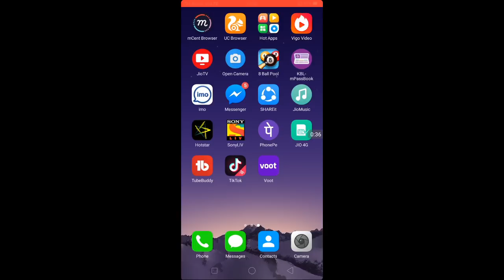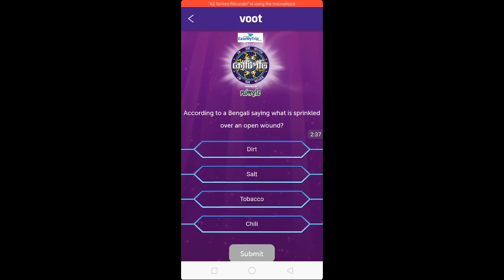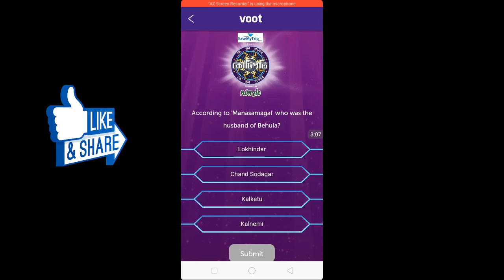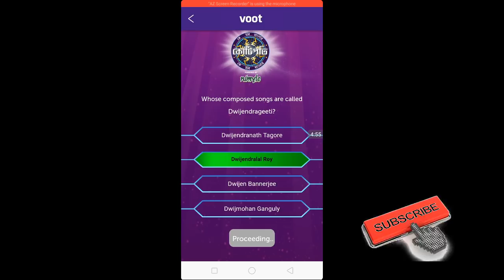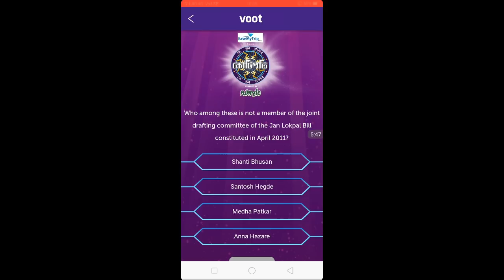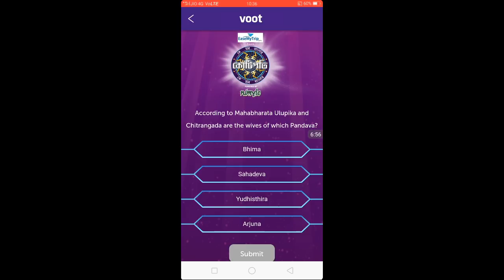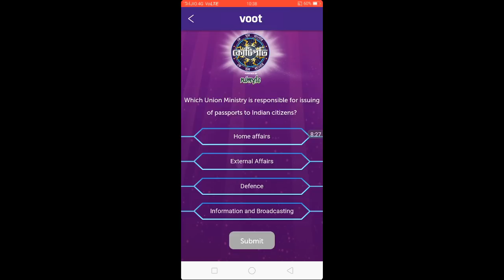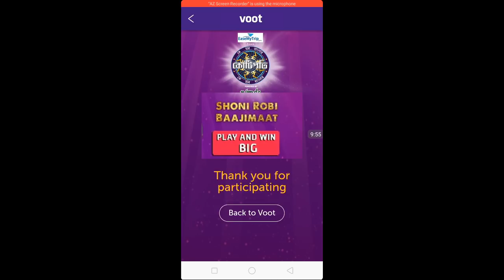Ke Hobe Banglar Kotipoti 25 & 26 AUGUST 2018 Soni Robi Bajimat এর প্রশ্ন ও উত্তর || Tech Bangla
BUY Mobile Phones Less Than 5000

1. Swipe Elite 4G 3999
2. MicroMax Spark 4G 4499
3. Xolo Era 2 4g Volte 4329/
4. Xolo Era 1X 4999

BUY PHONES Less Than 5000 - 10,000

**samsaung on 7 pro
1. Redmi 4A 5999
2.  Redmi 4 6999
3.Redmi 4 8999
4. Coolpad Cool 1 8999
Selfie Camera -
5.  Micromax Infinity
6. Asus Zenfone 4 Seflie
7.  Swipe ELITE Sense 5999
8. Lava z series 2017

BUY Mobile Phones Less Than 15000

samsang j7 prime mobile
** Huawei P9 14999
1. Mi A1 14999
2. Honor 6X 10999
3. Redmi 4 10999, 4GB/64GB
6. Coolplay 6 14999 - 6GB RAM, SD Processor, Dual Camera.
7. LG Q6 13790
8. Mi Max 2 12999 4GB-32gb
9. Lenovo Z2 Plus 10299 64gb
10. Moto G5 Plus - 15999
11.Gionee mobiles
12. Oppo selfie expert mobiles

BUY Mobile Phones Less than 30000

1.Oneplus 3T 64GB 24999
2.Honor 8 Pro 29999

TV's
1.Micromax 40BFK60FHD 102 cm (40) LED TV(Full HD)
2.VU 40Inch 4k TV
3.VU 43inch 4k Smart tv
4.samsung led 32 inch

MY DESKTOP MIC
MY MIC
MY SECOND MIC
My Laptop for YouTube - Lenovo G50-80

techbangla,ke hobe bangla kotipoti 2018,ke hobe banglar kotipoti starting date,ke hobe banglar kotipoti audition date,prosenjit chatterjee,ke hobe bangla kotipoti prosenjit chatterjee,question with answer,bari boshe baajimaat 17 july 2018,bengali serial,bangla,ke,colours bangla,bari bose bajimat,banglar kotipoti,কে হবে বাংলার কোটিপতি,বাড়ি বসে বাজিমাত,voot app,kotipoti,soni robi bajimat,kotipoti 26 august,kotipoti 25 august,kbk 25 august,voot app kotipoti